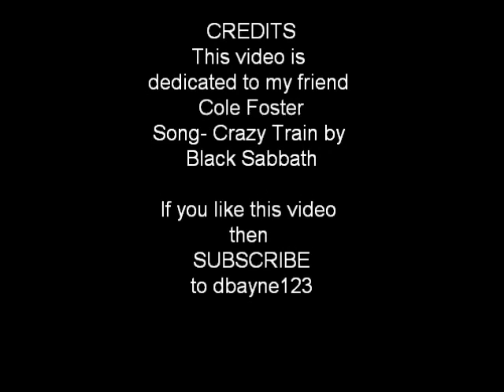Black Sabbath Pictures with Song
This video is dedicated to my friend Cole Foster, just so you know Cole is not dead